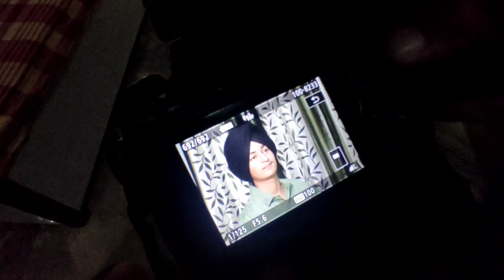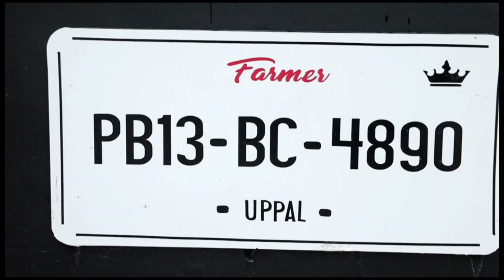Photo shoot on jhon deere tractor with camera ][ 🖤